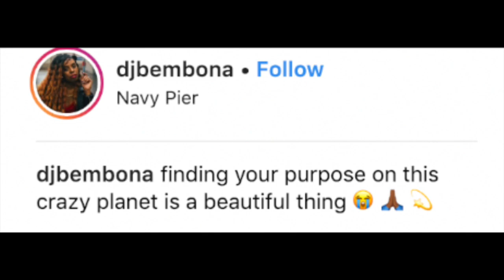DJ Bembona Talks Boricua-Panameña Roots, Activism and Music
DJ Bembona talks Boricua-Panameña roots, how she became a deejay and how she’s educating the community with each spin on AintILatina.com .